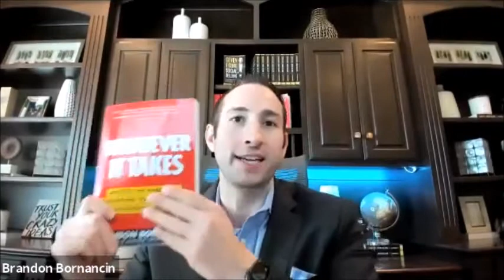552: Seamless B2B Marketing Brandon Bornancin, Seamless.AI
552: Seamless B2B Marketing Brandon Bornancin, Seamless.AI

– The Sharkpreneur podcast with Kevin Harrington and Seth Greene Episode 552 Brandon Bornancin
Brandon Bornancin is a serial salesperson (generating over $100M in sales deals while selling for IBM & Google), 2x Seven-Figure Entrepreneur, Expert Sales Speaker, Sales Trainer and Sales Author who is obsessed with helping you maximize your sales success.

Brandon is currently the CEO & Founder at Seamless.AI, delivering the world’s best sales leads with the first search engine created for business professionals to find accurate phone numbers, emails, and intel for anyone they need to sell too. It’s like if Google and LinkedIn had a baby.

Seamless.AI helps over 35,000+ companies find prospects, close deals, and generate millions in sales with notable names like Google, Amazon, Facebook, Slack, Dell, Oracle and many others who are CRUSHING their sales quota DAILY on the Seamless platform.

Listen to this illuminating Sharkpreneur episode with Brandon Bornancin about seamless B2B marketing.
Here are some of the beneficial topics covered on this week’s show:
● Why it’s more efficient for sales leads to be produced by Seamless.AI.
● How artificial intelligence collects the correct info about potential customers.
● How everyone underestimates how much time it takes to make a sale.
● Why businesses need a complete and correct list of everyone they can sell to.
● How businesses need to use data and research to connect with customers and make sales.

Links Mentioned:
seamless.ai